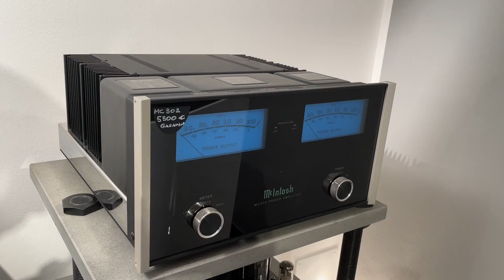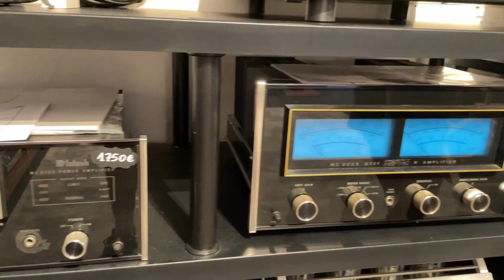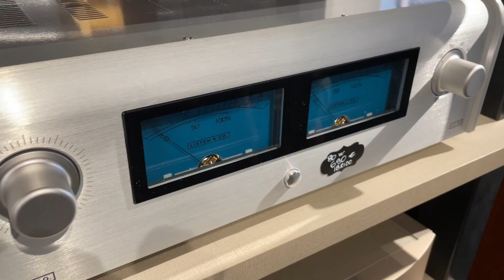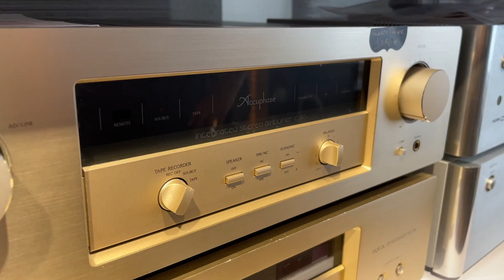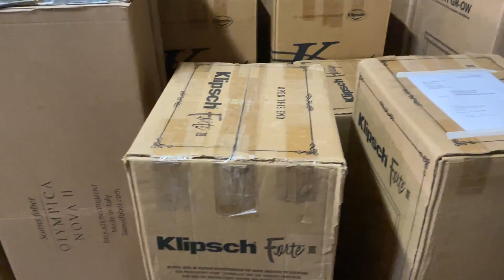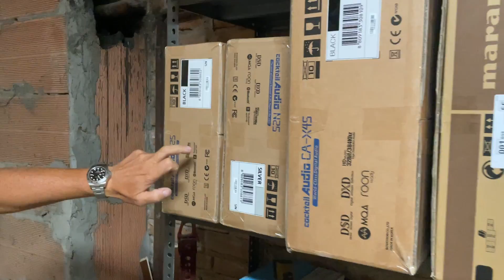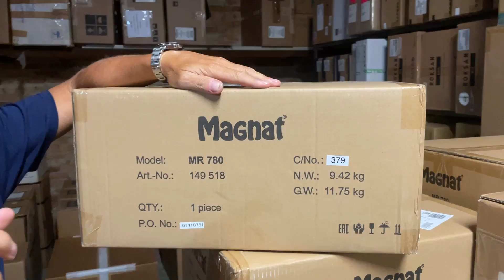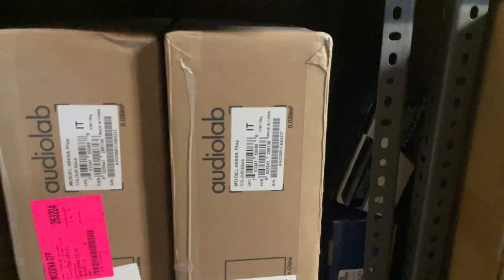GLI ULTIMI ARRIVI HI-FI ESTIVI DI AUDIOCOSTRUZIONI!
Oggi vi presentiamo gli ultimi arrivi estivi da Audiocostruzioni, si parla di tanti finali e integrati McIntosh, Sonus Faber, Gryphon, Accuphase, Rotel, Audiolab e tanti altri marchi.